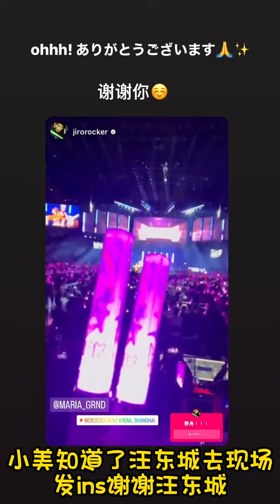美伊禮芽Maria演唱會，藝人汪东城激情抽瘋现场，猛男怒吼疯狂为小美应援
感謝你喜欢我的頻道。
按赞分享，就能即時收到新片通知囉。

由麗的呼聲（上海）製作。